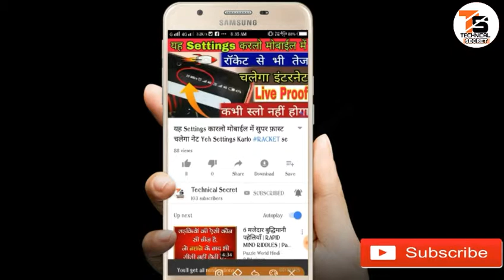एक बार फिर बन गई मोदी सरकार, हो जाइये इन 5 कड़े फैसलों के लिए तैयार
Hello Dosto Aapka Bahut Bahut Swagat Hai Hamare YouTube channel  TECHNICAL secret Me

Dosto Hamare is channel par Aap ko Milengi Bahut hi Acchi Technical Video

👉👉👉Breaking News एक बार फिर बन गई मोदी सरकार, हो जाइये इन 5 कड़े फैसलों के लिए तैयार .By..Technical Secret

हेलो दोस्तों स्वागत है आपका हमारे YouTube चैनल TECHNICAL SECRET में

तो दोस्तो आज की वीडियो बहुत ही हैरतअंगेज है

तो दोस्तों इस वीडियो को आप पूरा देखें

 सब कुछ इस वीडियो में दिखाया गया है एकदम नई वीडियो है